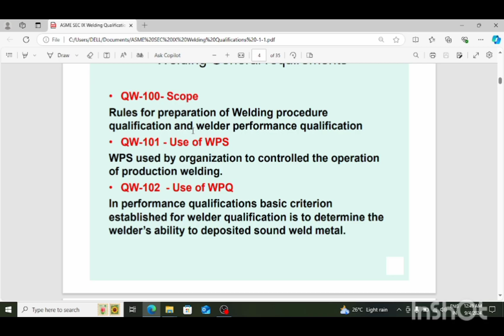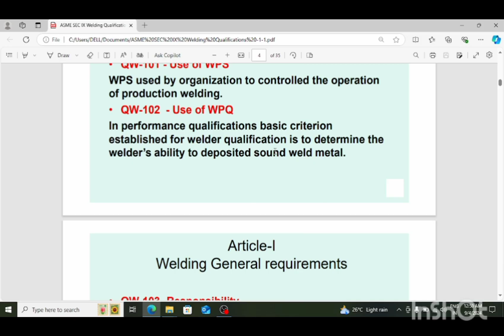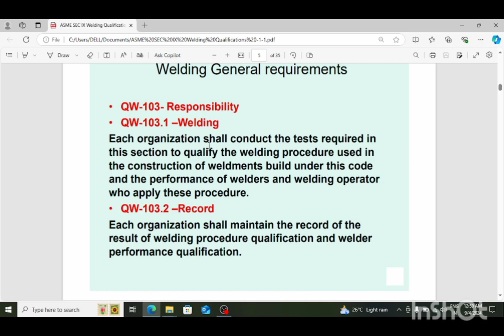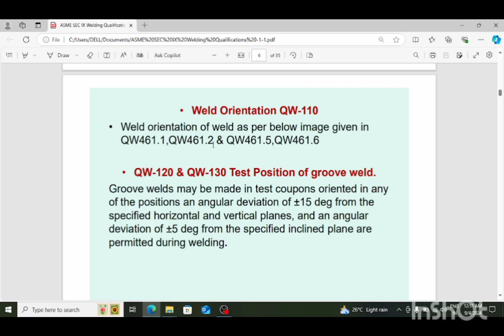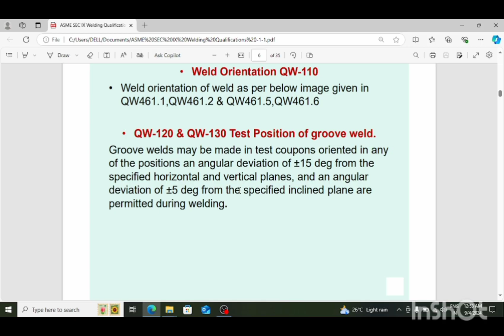ASME SECTION IX, QW WELDING, ARTICLE -I,II,III,IV, V , WELDING QUALIFICATION, WELDER QUALIFICATION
Asme section ix, Article I ,II,III,IV,V WELDING QUALIFICATION, WELDER QUALIFICATION RECORD, STANDARD CODES,QW WELDING SPECIFICATIONS